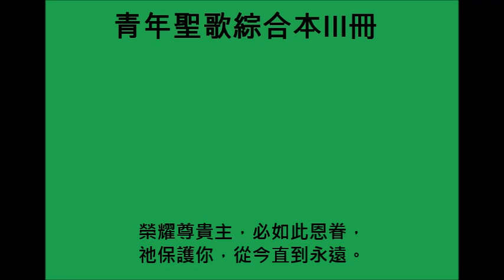(青年聖歌綜合本III冊161首)我要舉目[Psalm 121]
(青年聖歌綜合本III冊161首)

我要舉目，抬頭仰望高山，緬懷主愛，
我的幫助，我寶貴的救恩從何而來？
從上主而來，使我蒙恩佑，偉大主宰，創造天地宇宙。

祂保護你，雙足必不動搖，安穩無比，
祂不睡眠，祂眼也不打盹，常保護你，
祂目爽神聰，永遠不睏倦，有主眷顧，何等穩妥安全。

主耶和華必親自保守你，永不改變，
主耶和華在右邊蔭庇你，賜你恩典，
白日太陽必不使你受災，夜間月亮必不令你損害。

主耶和華必保護你性命，免受災殃，
你出你入，耶和華保護你十分平安，
榮耀尊貴主，必如此恩眷，祂保護你，從今直到永遠。

Unto the hills around do I lift up My longing eyes:
O whence for me shall my salvation come, From whence arise?
From God the Lord doth come my certain aid, From God the Lord who heaven and earth hath made.

He will not suffer that thy foot be moved: Safe shalt thou be.
No careless slumber shall His eyelids close, Who keepeth thee.
Behold, He sleepeth not, He slumbereth never, Who keepeth Israel in His holy care.

Jehovah is Himself thy keeper true, Thy changeless shade;
Jehovah thy defense on thy right hand Himself hath made.
And thee no sun by day shall ever smite; No moon shall harm thee in the silent night.

From every evil shall He keep thy soul, From every sin;
Jehovah shall preserve Thy going out, Thy coming in.
Above thee, watching, He whom we adore Shall keep thee henceforth, yea, for evermore.